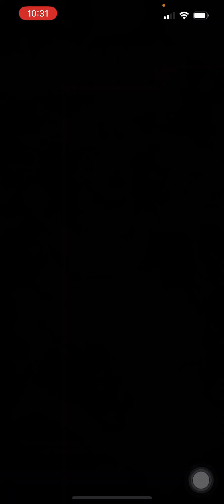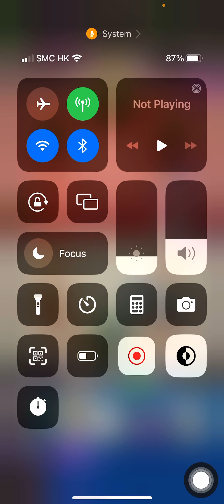Clash Royale INFINITE Ice-Golems